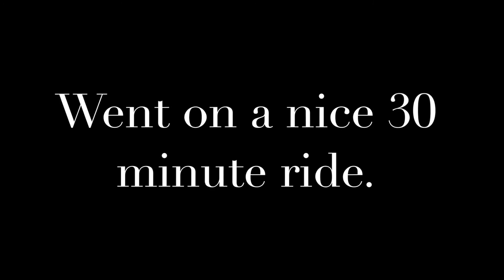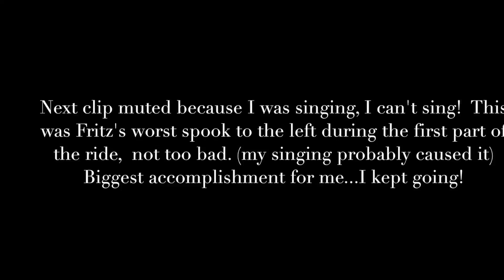Copy of Fritz & Tricia First Solo Hack on Trails 12 10 16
Incredibly happy to reach this milestone.  It's taken a long time to get here since my nasty fall in May 2015.  It was important for me to ride solo as I felt is was  a right of passage to reaching the next level of partnership with Fritz.  Fritz turned 5 in August and he has received some amazing training in his young life.  Any issues have been with me, not him.   Super happy and love this boy! (my GoPro kept tipping my helmet forward, so sorry for the unsteadiness of the video)